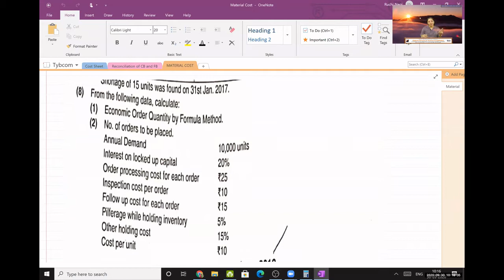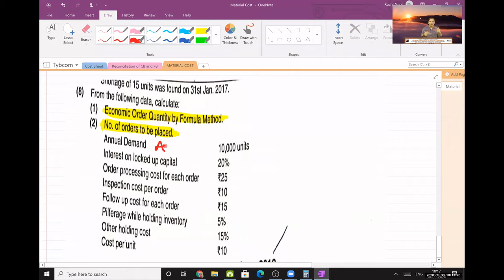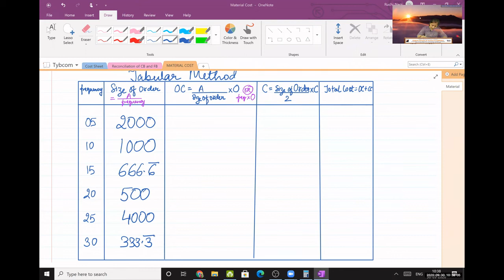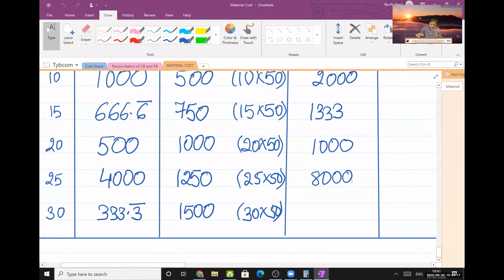|| LEC 4 || SEM 5 || MATERIAL COSTING || TY BCOM ||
Material cost is the cost of materials used to manufacture a product or provide a service. Also an important chapter from the exams point of view. Happy learning!